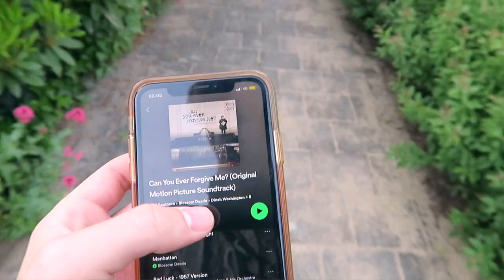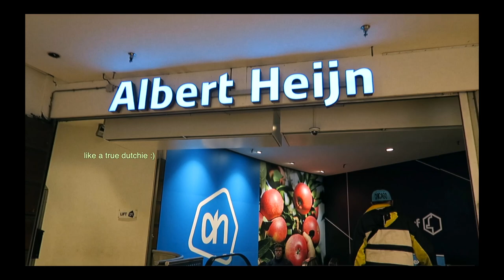a normal day living in The Netherlands.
i've been feeling so inspired lately. i wanted to capture a regular (school) day in my life living in the netherlands; i feel that i've been so busy making travel & sit-down content that i haven't given you guys a chance to see what my life looks like since moving here. so enjoy this video of my doing my mundane day-to-day tasks, thank you so much for watching ❤️

0:00 i. intro
0:20 ii. the morning
2:38 iii. school
2:58 iv. the hague
6:47 v. the evening
8:28 vi. see you soon ❤️

FAQs
how old are you?
- 17
- I'm from the USA, then moved to Germany, and now living in The Netherlands (cool, right?) ;)
where do you shop?
- it's a big goal of mine to shop more sustainably, so i often go thrifting, look on depop, vinted, grailed, thredup, or small businesses with ethics that align with mine :)
- final cut pro x (worth the price for me!!)
- canon EOS 7D (20-75 mm lens)
- canon G7X